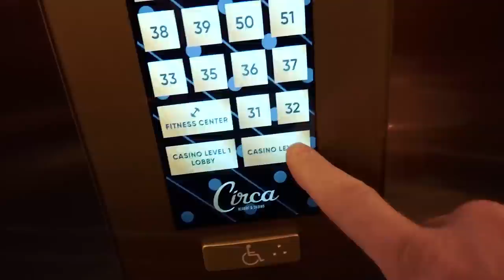Here's Why my Home Shop will be the Most Epic Mancave!!!